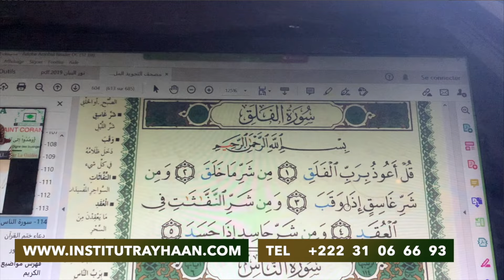PR Diomaye est parti pour devenir un grand leader mondialement reconnu: Cheikh Matar KEBE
PR Diomaye est parti pour devenir un grand
leader mondialement reconnu: Cheikh Matar KEBE